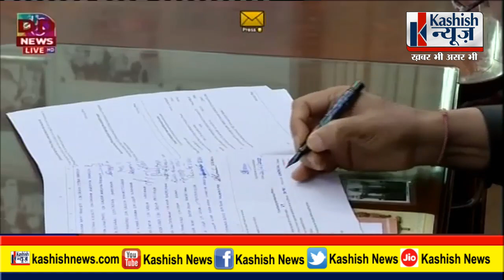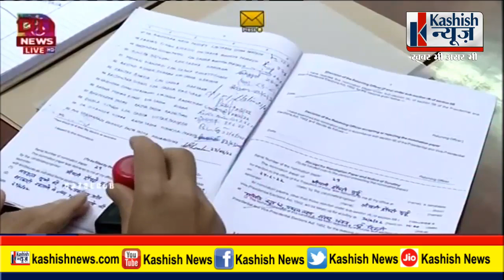PM Modi की मौजूदगी में Draupadi Murmu ने भरा राष्ट्रपति चुनाव का पर्चा, देखिए LIVE VIDEO | सौ.-DD